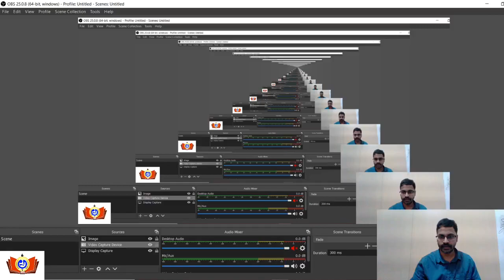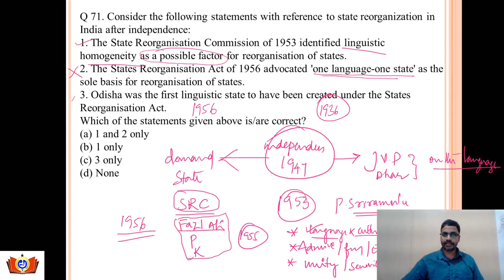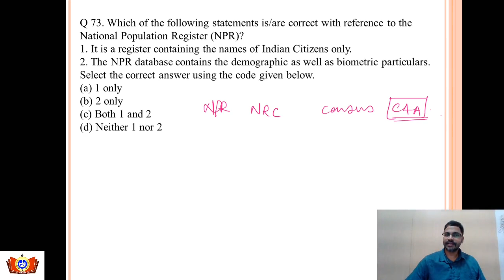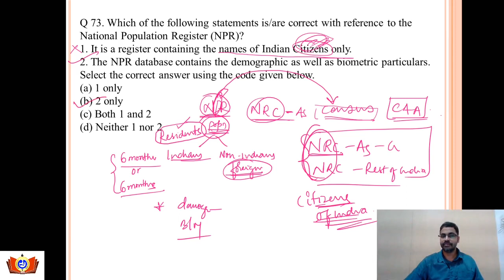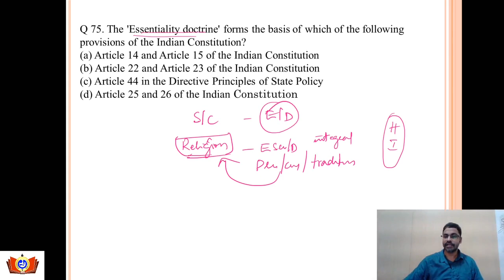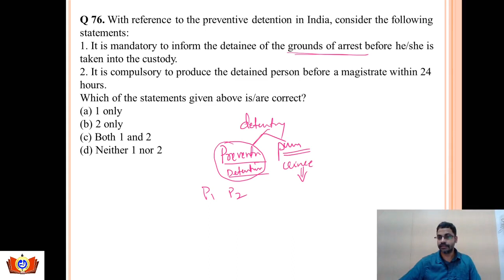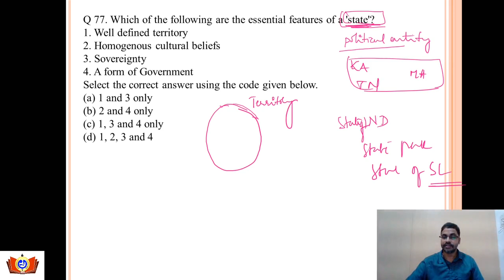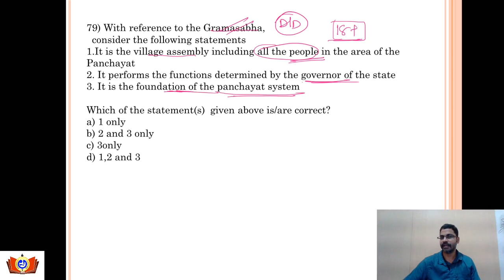AKKA IAS ACADEMY || INDIAN POLITY TEST 01 DISCUSSION 04 || KIRAN SIR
Dear Aspirants

This is the FOURTH video discussion of AKKA IAS Prelims Polity Test 01.